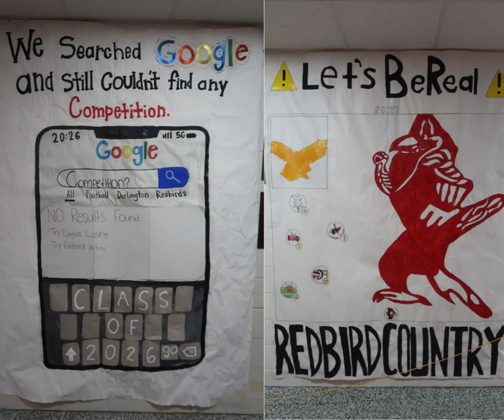DHS 2023-24 1st quarter memories